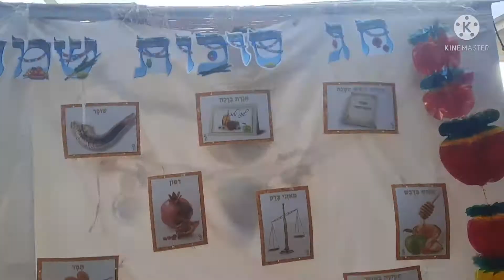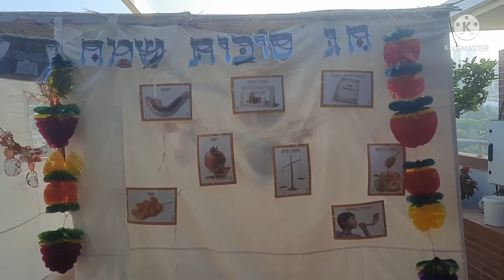HAPPY KHAG SUKKOT SAMEACH ISRAEL